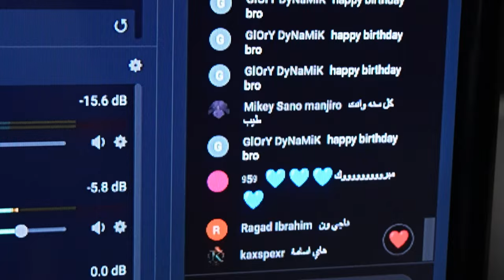مقلبت ناجي القاق !